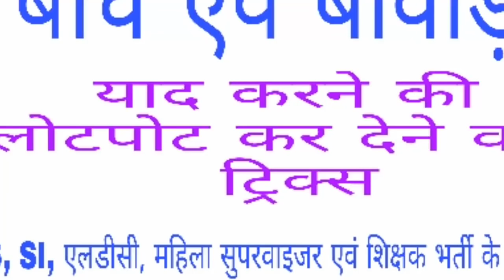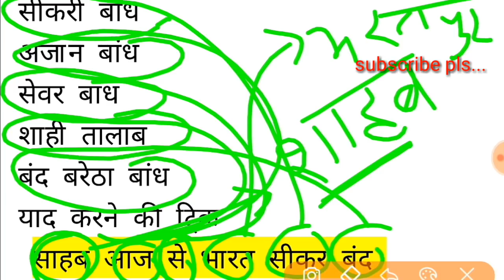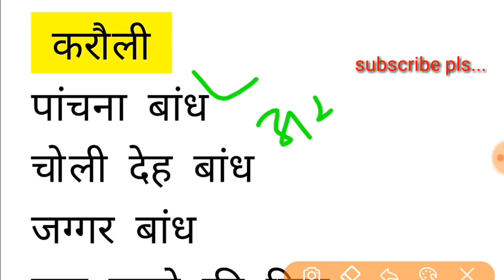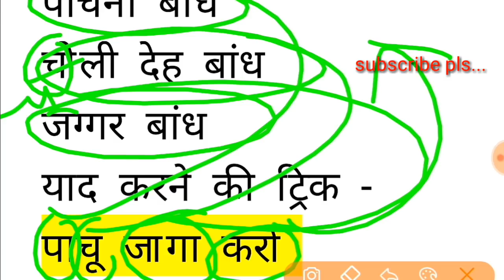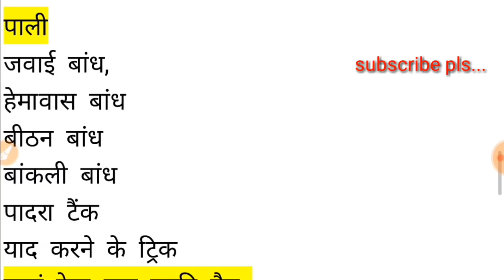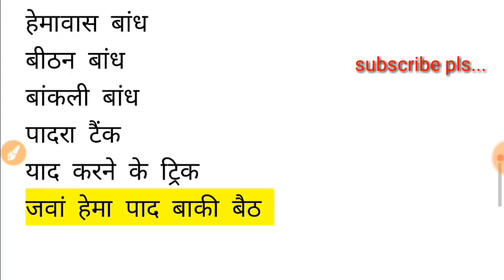राजस्थान के बांध एवं बावडिया याद करने की ट्रिक्स